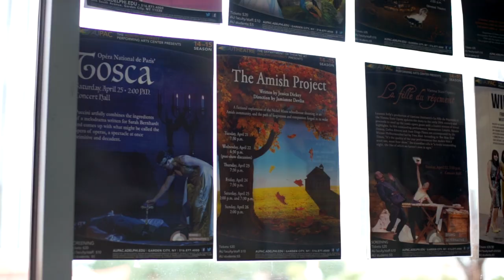Award for Distinguished Service: Mary Jane ’62 and Thomas Poole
The Poole Family Broadway Series brings the magic of the Broadway stage to our students and to the Garden City community. At the 2023 President’s Gala, we honored Mary Jane and Thomas Poole with the President’s Award for Distinguished Service for supporting the arts at Adelphi.

Through the patronage of the Pooles, the stage at the Adelphi University Performing Arts Center has hosted such luminaries as Lucy Arnaz, Susan Lucci, Isaac Mizrahi and Chita Rivera, enhancing the student experience of the annual Best of Broadway shows. On the occasion of Adelphi’s 2023 Gala, we thank them for their ongoing benevolence.

The 2023 Gala also honored the family of Jonathan Larson ’82 (Jonathan Larson Scholarship Fund) and Peter Principato ’87, who launched the Principato ’87 Moving Image Arts Scholarship.